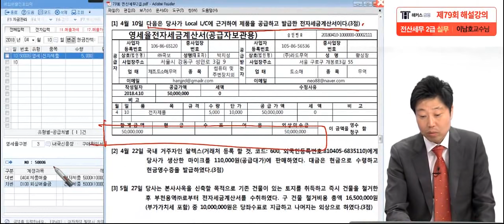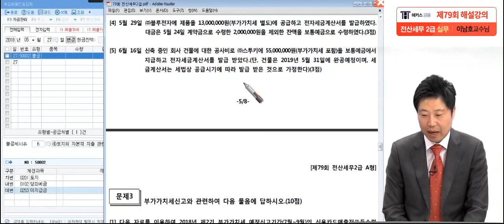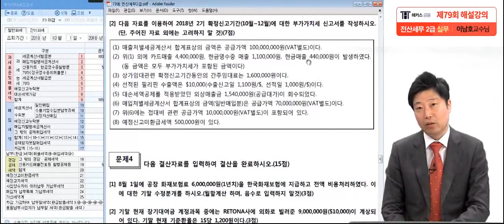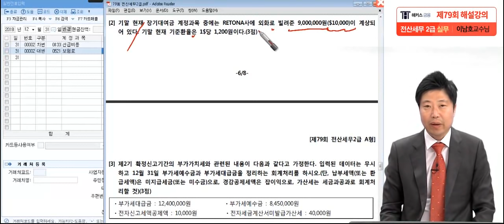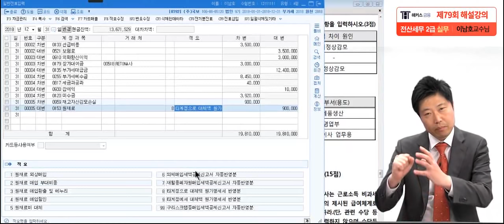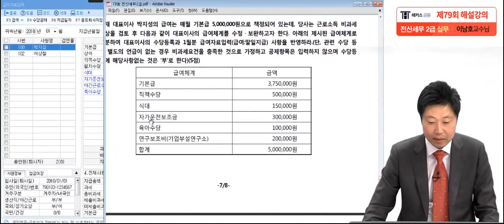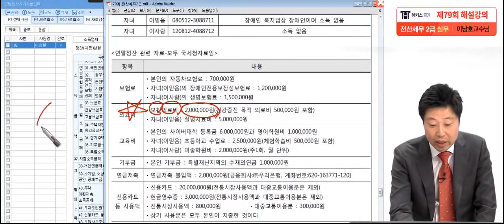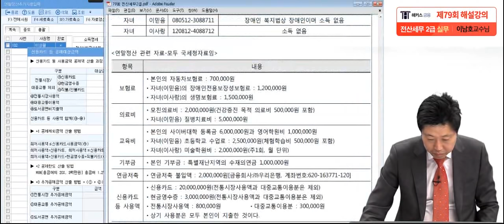[전산세무2급 79회 - 실기] 해커스 무료 기출해설강의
1️⃣ 1위 해커스만의 전산세무회계 0원 합격패스 1️⃣